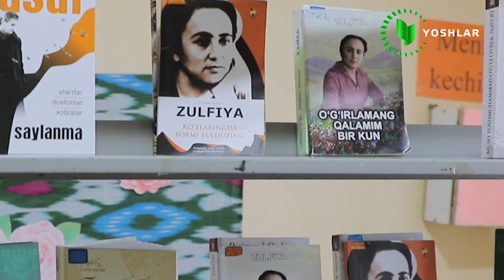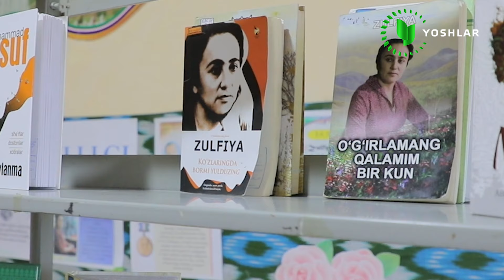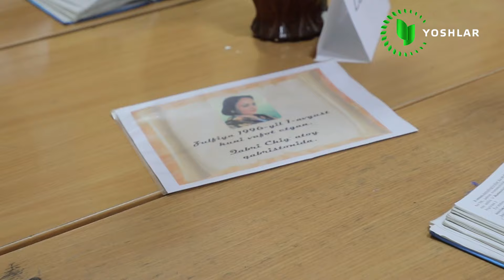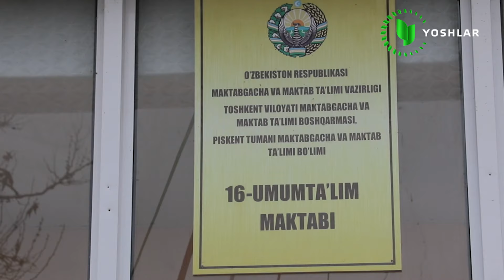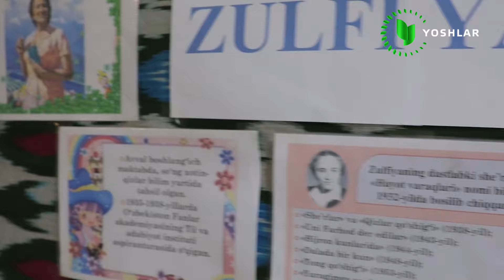ПИСКЕНТ ТУМАНИНИНГ 16-сонли умумтаълим мактаби ўқитувчи ва ўқувчилари қарор ва фармонлар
Piskent tumanidagi 16-sonli umumtalim maktabida To‘garaklar faoliyati va o‘qituvchilar faoliyti hamda Zulfiyhonimning tavalud ayomiga bagishlangan tadbir. 2024.йил 01/03